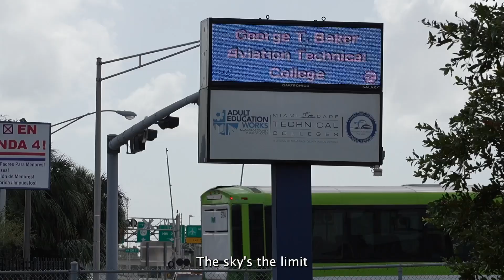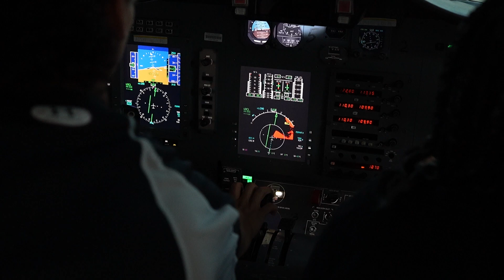American Airlines Partners With M-DCPS to Support George T. Baker Aviation Technical College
The American Airlines Director of Technical Operations at MIA stepped into the role of principal for a day at the George T. Baker Aviation Technical College, supporting future aviation professionals. This unique collaboration provides students with valuable insights and hands-on mentorship from industry leaders. For more information on how your business can partner with M-DCPS, go